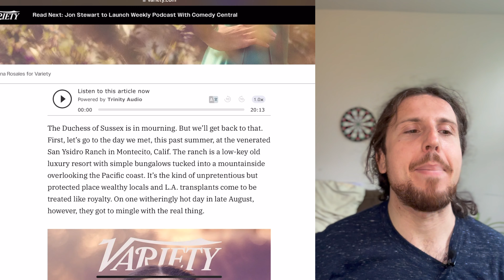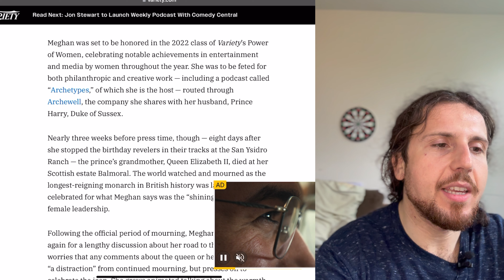Meghan's WORST Using the Queens Passing For Publicity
Meghan Markle is SHAMELESS. I can not fathom how this article is presented as being about Meghan Markle "grieving" the queen. The article is totally full of Meghan Markle POSING. This is utterly ridiculous in my estimation.